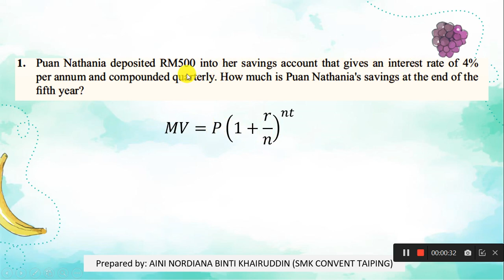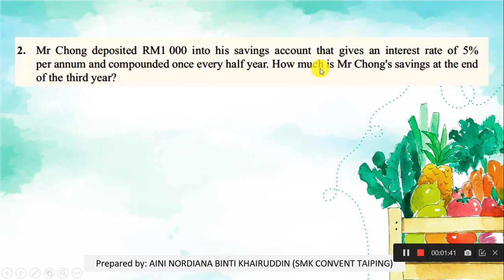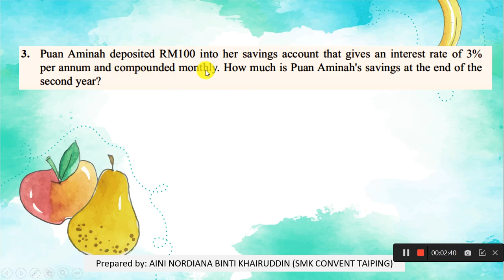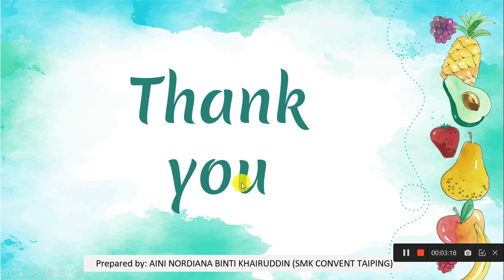Mind Test 3.1b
KSSM Mathematics Form 3 Chapter 3 Consumer Mathematics: Savings and Investments, Credit and Debt